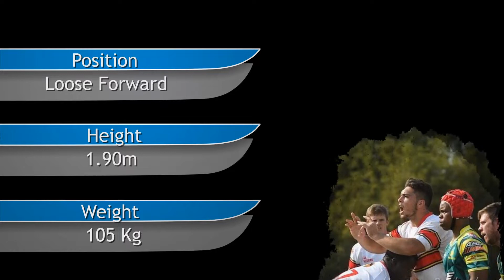Reinhardt Venter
Rugby player